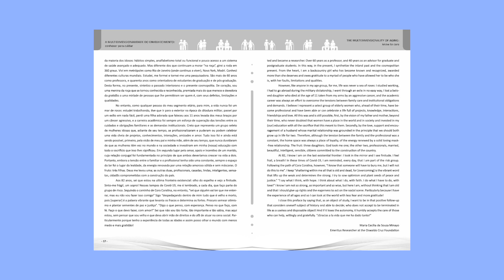Pós-graduação da UFPI lança e-book sobre envelhecimento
A preocupação com o bem-estar dos idosos ganha especial atenção neste primeiro de outubro, quando é celebrado o Dia Internacional do Idoso. Para comemorar a data, o programa de pós-graduação em enfermagem da universidade federal do Piauí, lançou o livro “A Multidimensionalidade do Envelhecimento: Conhecer Para Cuidar”.